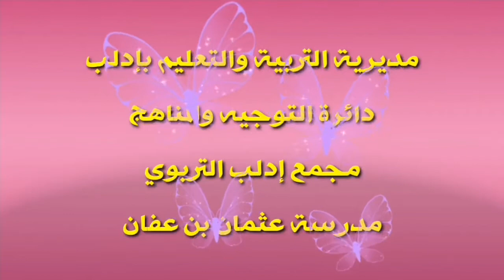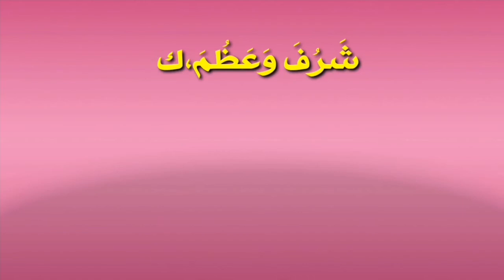قرارة علاجية المسار الثاني التقييم الثاني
قراءة علاجية
ليليان سلات